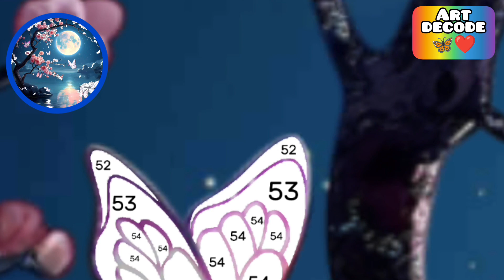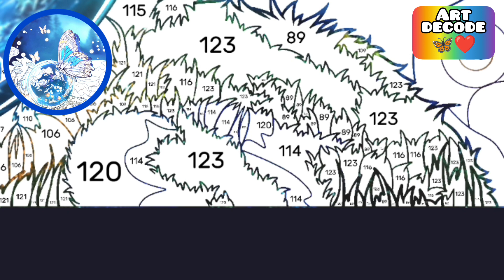Animated beautiful night view and butterfly digital colouring art 🦋